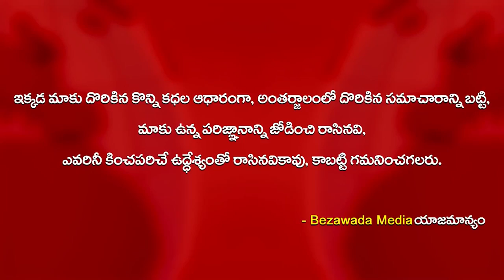Mopidevi Venkataramana With His Family Visits Tirumala Temple || Bezawada Media